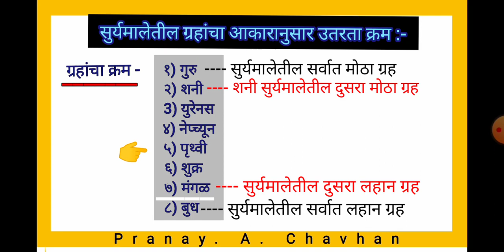आपल्या सुर्यमालेतील ग्रहांचा आकारानुसार उतरता क्रम?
संदर्भ :- इयत्तापाचवी
महाराष्ट्र राज्य पाठयपुस्तक निर्मिती व अभ्यास संशोधन मंडळ, पुणे